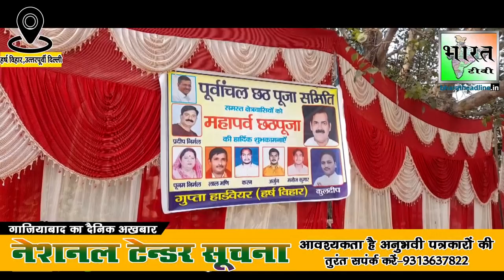दिल्ली सरकार से पूर्वांचल समाज है खुश-प्रदीप निर्मल | ChattPooja | DelhiSarkar | PurvanchalSamaj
दिल्ली सरकार से पूर्वांचल समाज है खुश-प्रदीप निर्मल | ChattPooja | DelhiSarkar | PurvanchalSamaj | Bharattv | PradeepNirmal |